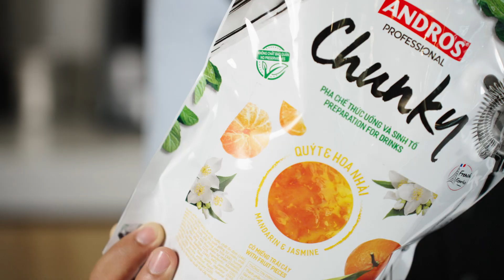SWEET SUNSHINE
Còn lại chút vị ngọt ngày hè, chào thu dịu dàng với Sweet Sunshine🍂

🍊Với màu vàng dịu ngọt, Sweet Sunshine là món Trà Quýt Hoa Nhài đem đến sự thanh dịu trong vị giác, ngọt mắt trong cách trang trí. Được sáng tạo từ sản phẩm mới - Chunky Quýt & Hoa Nhài, Sweetsunshine mang vị chua ngọt, cuốn hút với hương thơm ngọt ngào, tạo thêm sự hấp dẫn trong từng nốt hương!

🍊Hương vị mới của dòng sản phẩm Andros Professional - Chunky Quýt & Hoa Nhài hứa hẹn sẽ đem đến nhiều ứng dụng thú vị cho Menu quán bạn đấy. Cùng Andros Asia xem thử là Chunky Quýt & Hoa Nhài được biến tấu như thế nào với ứng dụng Trà Trái Cây nhé 🥰

With a little sweetness left in summer, lets gently welcoming the autumn with the drink: Sweet Sunshine🍂

🍊With a sweet yellow color, Sweet Sunshine is a Jasmine Mandarin Tea that brings serenity in taste, sweetness in decoration. Created from a new product - Chunky Mandarin & Jasmine, Sweet Sunshine has a sweet and sour taste, attractive scent, creating more appealing in each note!

🍊This is a new flavor of Andros Professional product line - Mandarin & Jasmin Chunky, which is a promising flavour in your menu. Let's see how Mandarin & Jasmine Chunky is interestingly created with Fruit Tea application 🥰